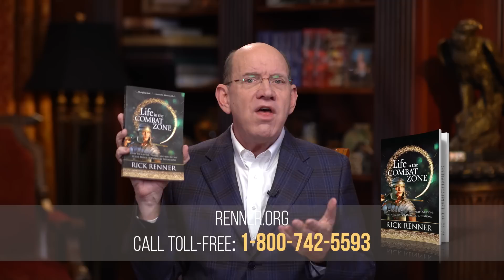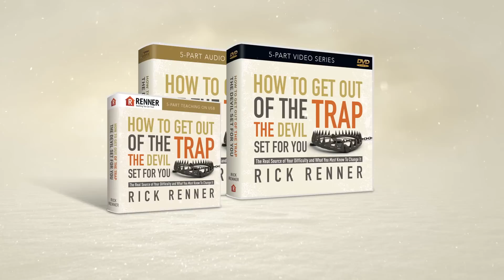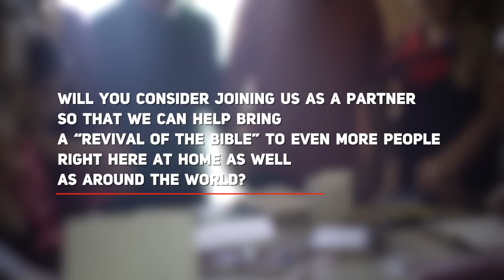Rick Renner — What God Always Gives to You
God never budges on what He gives, and what He gives is always good and beneficial. Join Rick Renner as he delves into this important topic today.  To order the series and book offers click SHOW MORE.

In this series, Rick exposes what God always does for those who trust Him. He also makes it absolutely clear what God never does. If you’re going to walk free — and stay free — it is crucial for you to know these fundamental, life-changing truths.

Rick Renner Rick encourages you to fight like a roman soldier, train like a Greek athlete, and work like a farmer — all to become that unwavering warrior who hears God's voice, surrenders to His call, and willingly enters the combat zone.